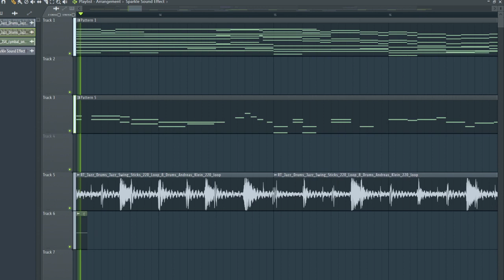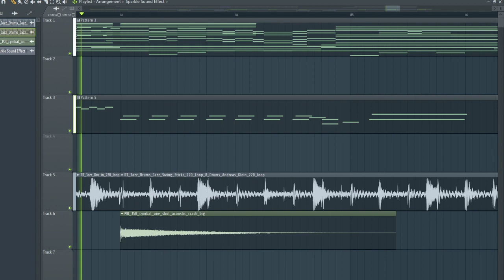Tell me this doesn't sound like an anime opening